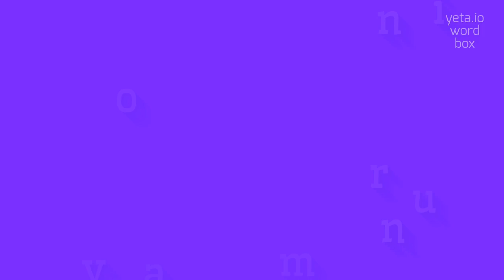How to say "mavournin"! (High Quality Voices)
Watch in this video how to say and pronounce "mavournin"!